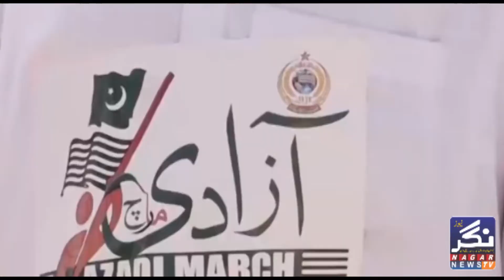Molana Fazul Ur Rehman Dialogue with Federal Government of Pakistan | Nagar News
Molana Fazul Ur Rehman Dialogue with Federal Government of Pakistan
Defense Minister of Pakistan, Pervaiz Khattak talk about Dialogue to Molana Fazal Ur Rehman Azadi March in Islamabad